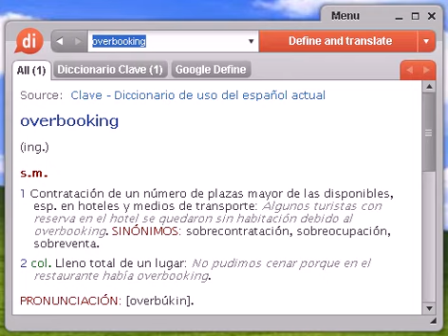Definición de overbooking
overbooking, diccionario, define, definir, significado, español, castellano, Dixio, overbookings